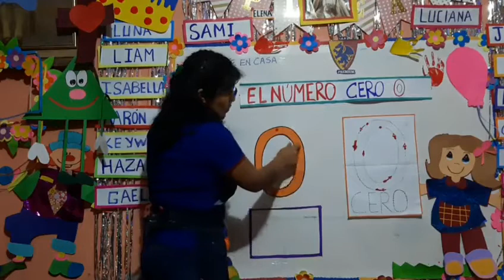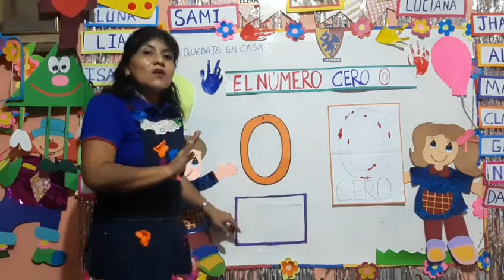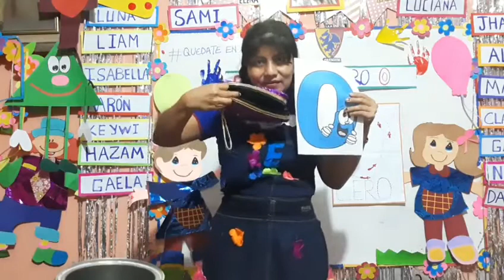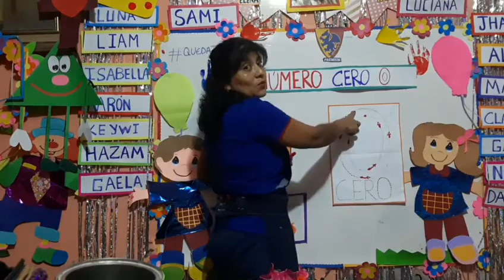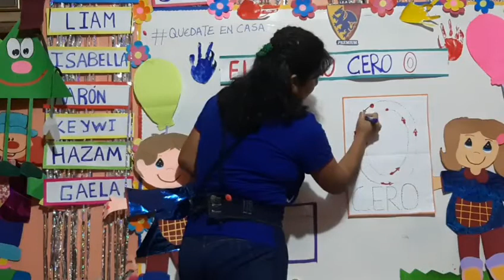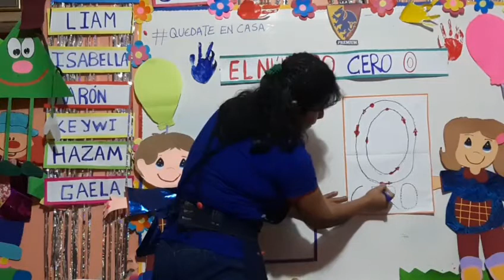EL NÚMERO CERO 0 - INICIAL DE 3 AÑOS